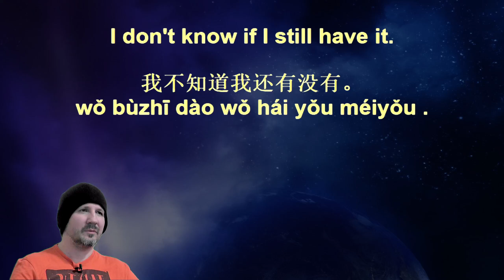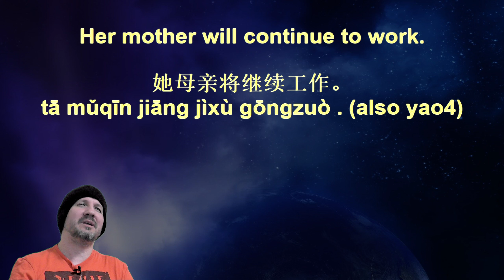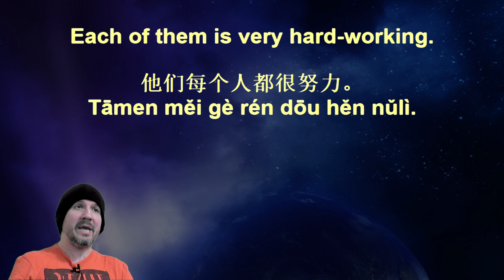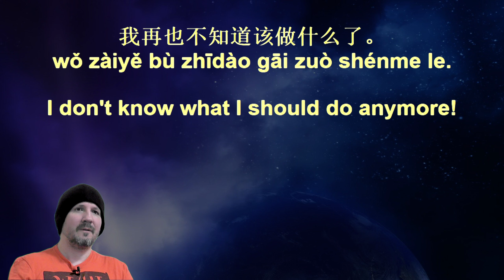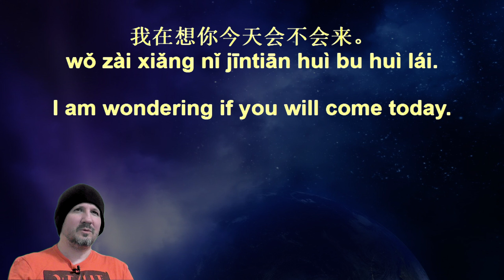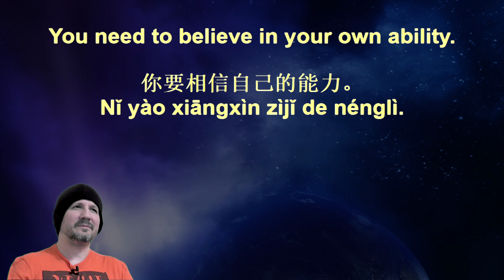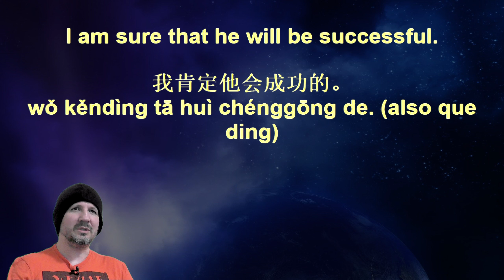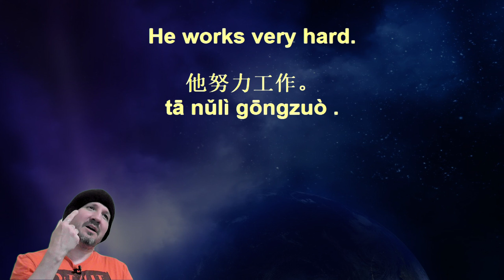Voice Garden Chinese Sentences 74